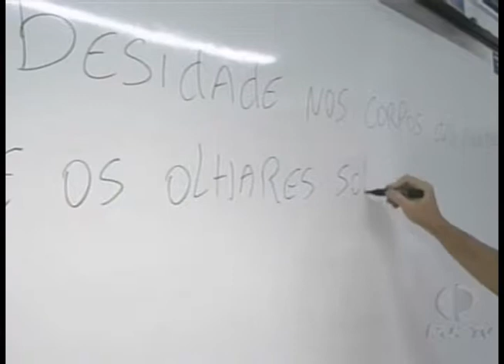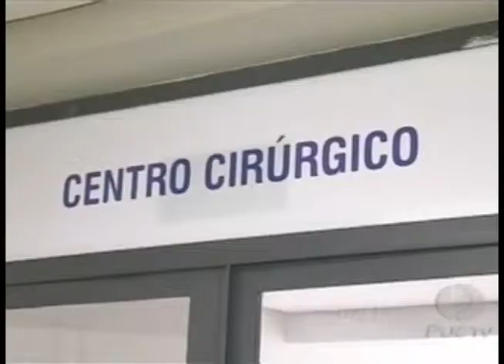Pesquisa Discute Como O Médico Influencia no Emagrecimento de Pacientes 05 06 2013